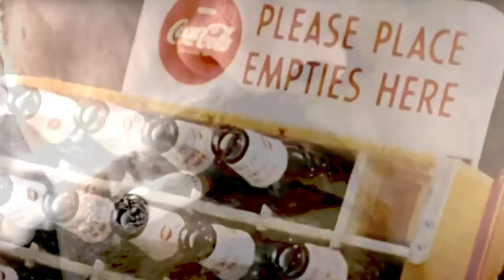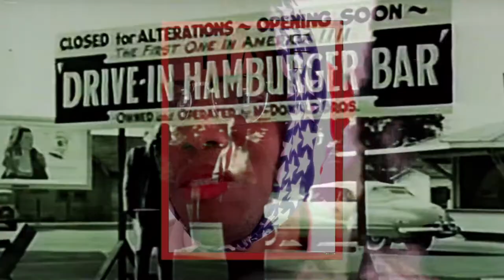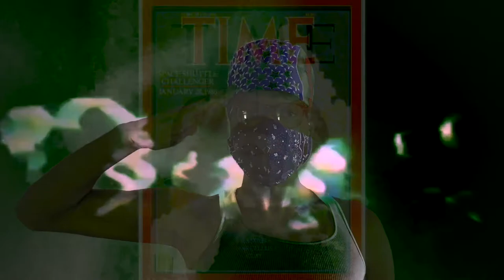America by Allen Ginsberg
corey allen ginsberg, a limited audio visual experiment
Performed by Corey Allen